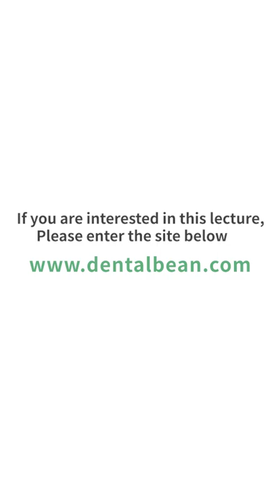Bone hydration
Not only lecturers, we but also have case report, live surgeries, and case presentation